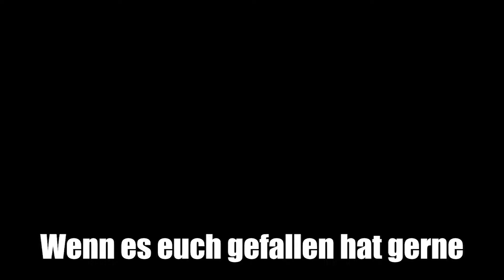Der HEFTIGSTE 1VS1 FIGHT auf GANZ YOUTUBE! (Nidhogg 2)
Spiel: Nidhogg 2
Ihr findet uns auch hier: